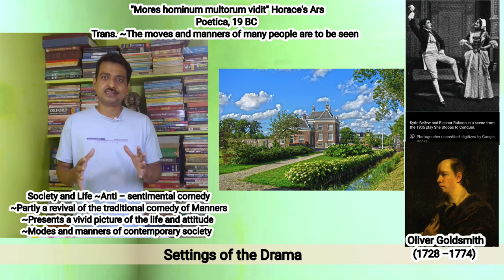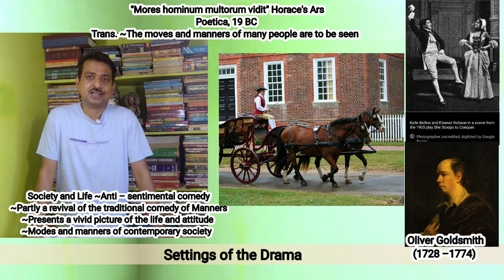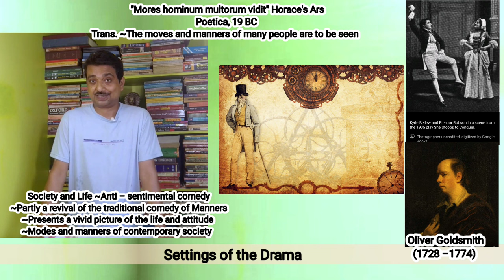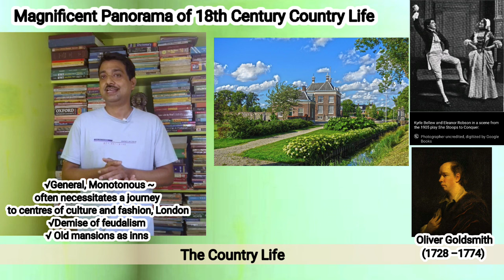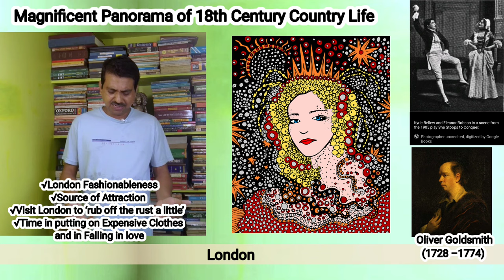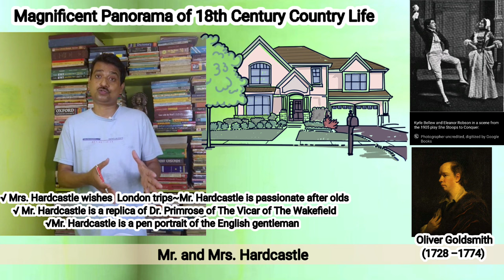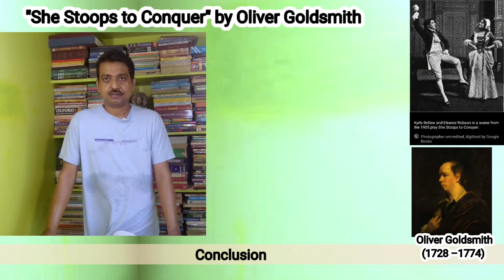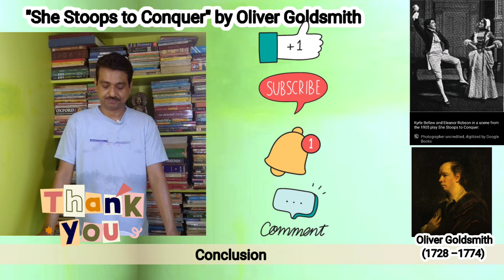Time and Manners | Society and Life | "She Stoops To Conquer" by Oliver Goldsmith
Quaint and even innocent life in the countryside and Londoners of the 18th century England is presented in Oliver Goldsmith's "She Stoops To Conquer". The entire spectrum of rustic life, and even city – bred personalities ultimately find their entry into the play.

Highlights~
Why is Oliver Goldsmith's She Stoops to Conquer considered as a comedy of manners?
How is She Stoops to Conquer a comedy of manners?
What is the main theme of the play She Stoops to Conquer?
What is the social message of She Stoops to Conquer?

 In this video lecture we are going to carry out a detailed analysis of
Chapters~
00:00 Introduction
00:55 Settings of the Drama
03:28 The Country Life and the Alluring London
03:29 Country Life
05:35 London Fashionableness
07:29 Mr & Mrs Hardcastle
08:48 Tony
09:36 Roads & Highways
10:20 Conclusion